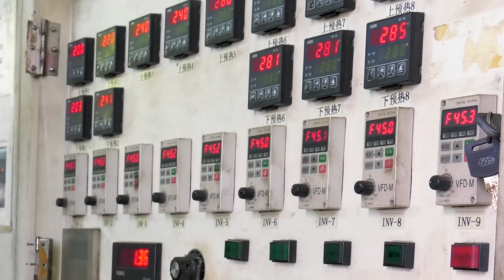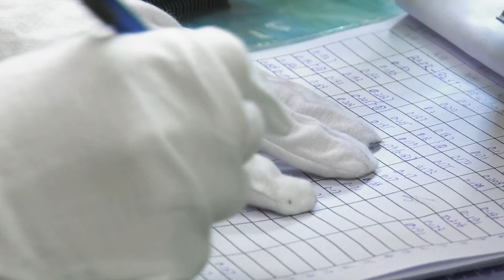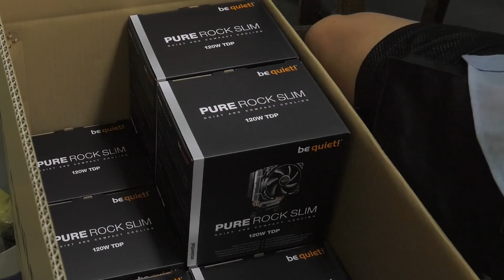Die Produktion von be quiet! CPU Kühlern, Teil 3: Assemblierung und QA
Nach der Heatpipe-Produktion und der Anfertigung von Kühlkörper und Bodenplatten geht es in dem finalen Video um die Assemblierung der Einzelkomponenten und die Qualitätskontrollen, die unsere Kühler durchlaufen müssen.